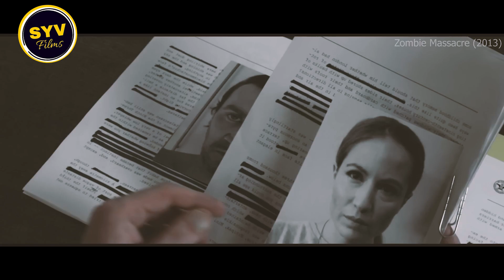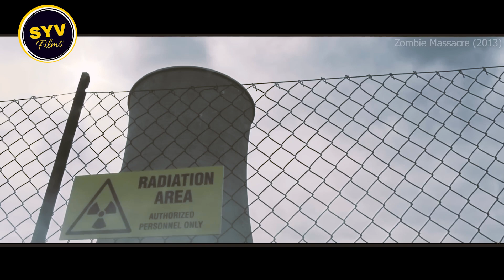U.S Government is Creating a Zombie Army to Take Over The Earth Movie Explained in Hindi & Urdu